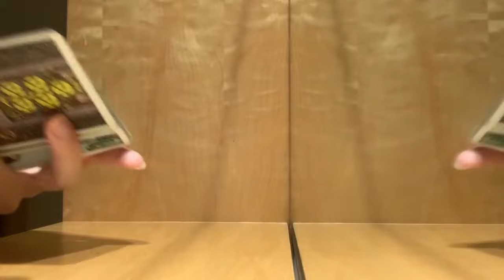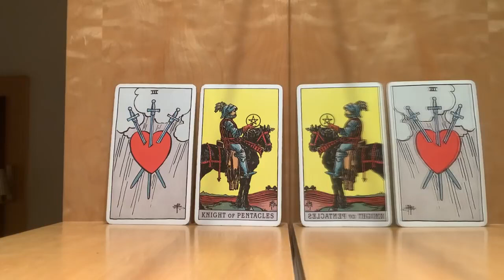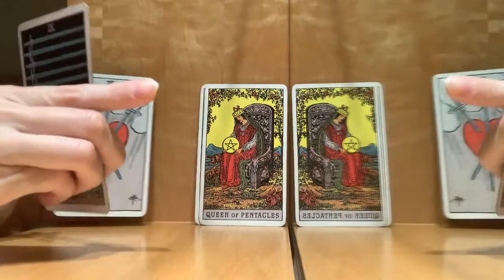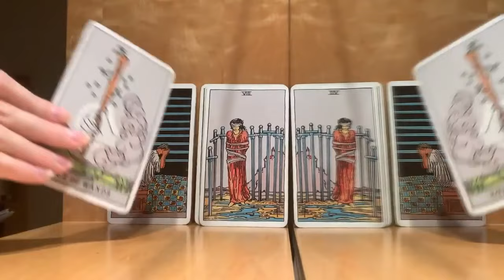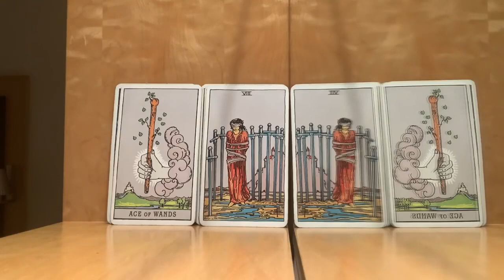Cancer 😱🔥 WHO'S YOUR SECRET ADMIRER ! 😱🔥24 DAILY TAROT JANUARY 2024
✨24 DAILY TAROT JANUARY 2024